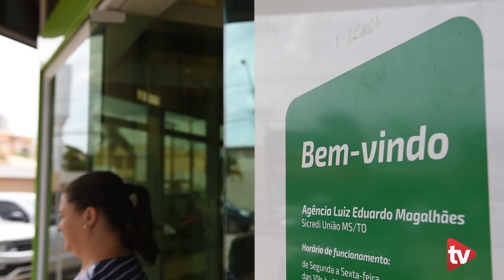SICREDI vai levar agência para o Florais Léa/Santa cruz